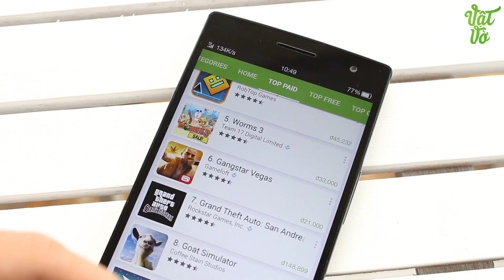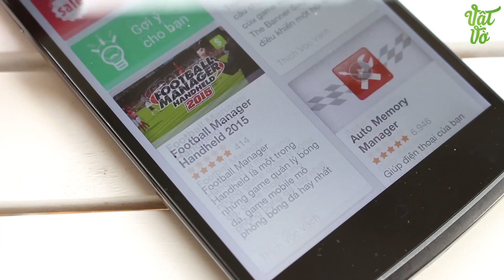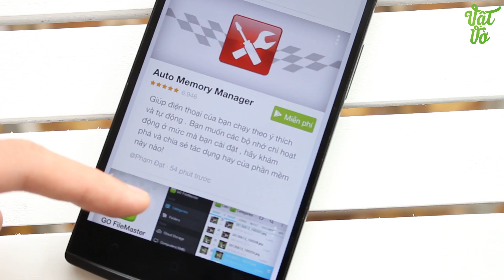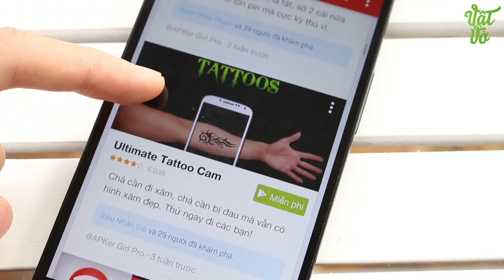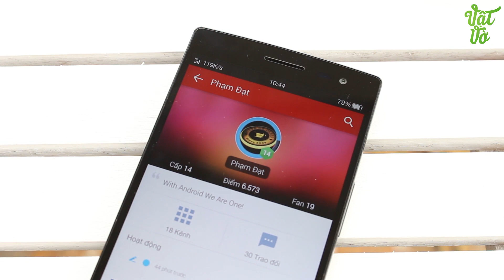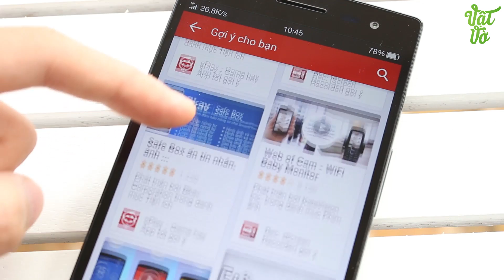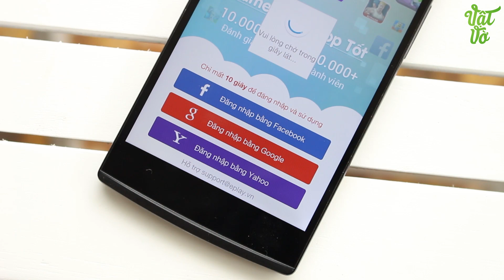[Review dạo] ePlay - ứng dụng mà smartphone Android không thể không có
Vật Vờ Channel - Ở đây bạn có thể tìm kiếm được mọi thông tin về đánh giá chi tiết, review, trên tay, các sản phẩm điện thoại, giá bán rẻ nhất, cửa hàng mua uy tín nhất, sản phẩm tốt nhất trong tầm giá và các tư vấn, lời khuyên, video so sánh các sản phẩm cần mua, đánh giá sản phẩm công nghệ, điện thoại di động, máy tính bảng, sản phẩm xách tay Hàn Quốc, Nhật Bản, sản phẩm chính hãng. Các video đánh giá này thuộc quyền sở hữu của Vật Vờ.

- Review, giới thiệu và đánh giá ứng dụng ePlay
- Mạng xã hội, game ứng dụng tốt nhất trên điện thoại smartphone Android
- Game, ứng dụng cần thiết trên điện thoại smartphone android
- Game, ứng dụng tốt nhất trên điện thoại smartphone android
- ePlay - ứng dụng mà smartphone Android không thể không có
- Tải game ứng dụng hay cho smartphone android ở đâu
- Kho ứng dụng hữu ích và thông minh cho smartphone android